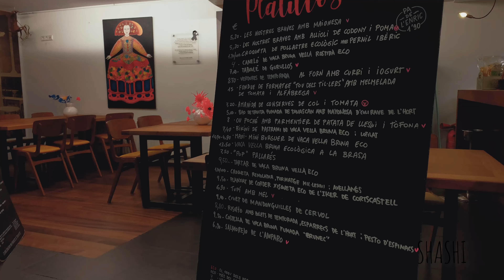Girona, Spain: Places to See Before You Die | Riga, Latvia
A short trip to Girona , Costa Brava, Riga . Cinematic Broll shoot . Shot on iPhone XS with Gimbal.